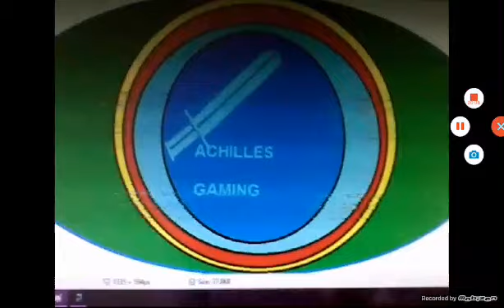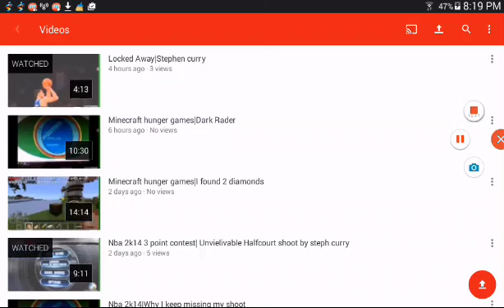Minecraft Horror map|horror adventure map